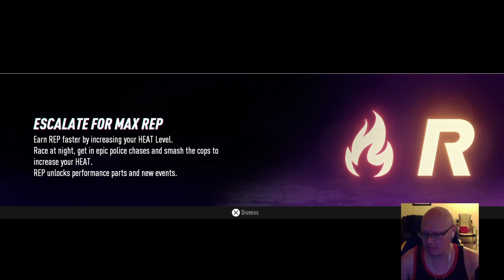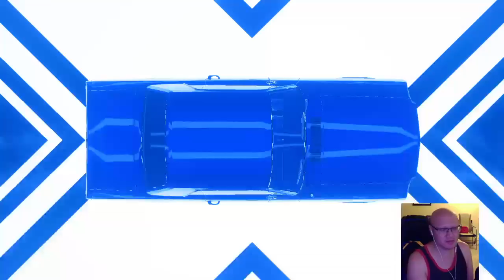sponsored CarlyleChan.ca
Get $10 off of your first order with Door Dash!

Chanoramik
Suite 330 Unit 1-1596 Regent Ave West
Winnipeg MB